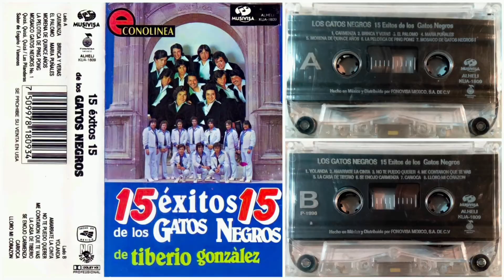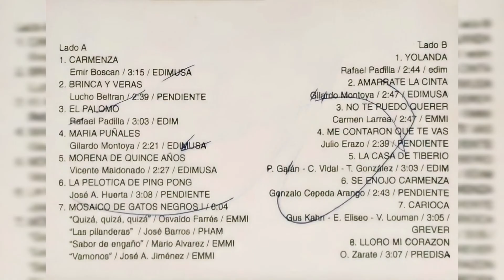💖Los Gatos Negros De Tiberio González - Brinca Y Verás (1976)💖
Artista, Los Gatos Negros De Tiberio González
Álbum, 15 Éxitos 15 De Los Gatos Negros De Tiberio González
1984, DISCOS Y CINTAS MELODY S.A. DE C.V.
1996, (MUSIVISA) FONOVISA MEXICO S.A. DE C.V.

Formato, Cassette
Track 2, Lado A
Compositor, Lucho Beltrán

𝒜𝓉ℯ𝓃𝓉𝒶𝓂ℯ𝓃𝓉ℯ, 𝒵.𝒢.𝒫.